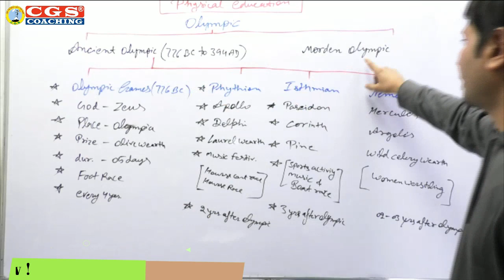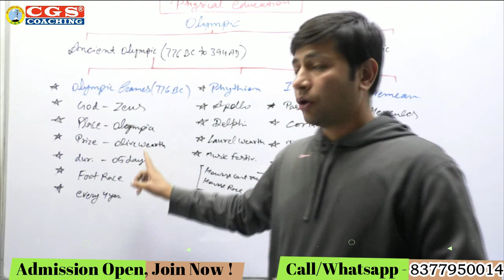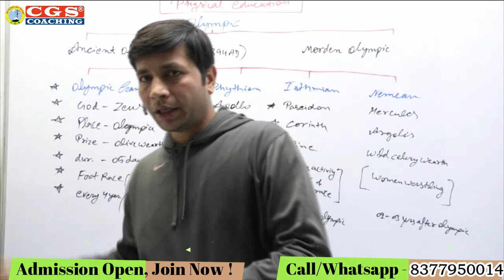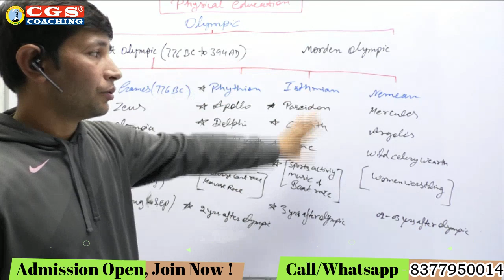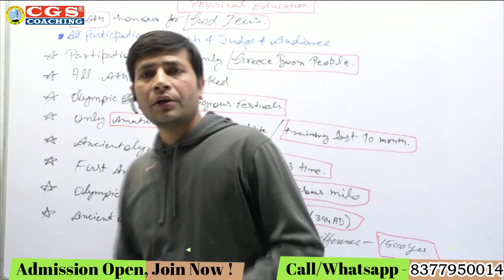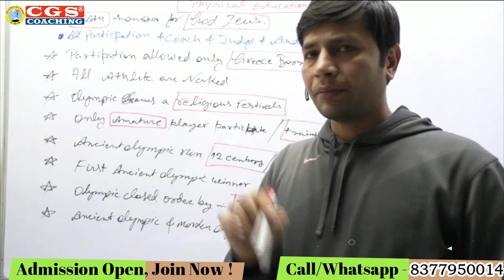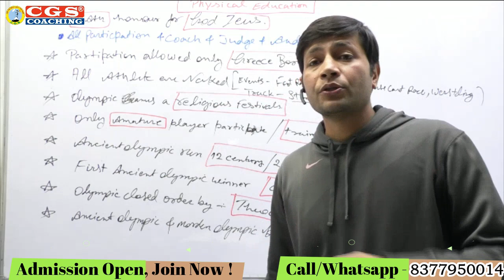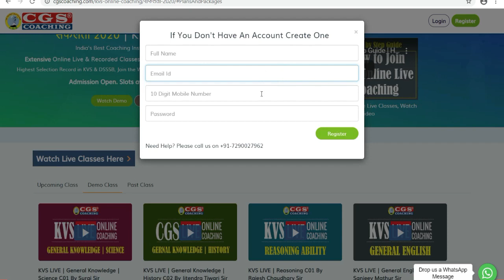Demo Class | TGT PGT Physical Education | Suneet Panwar | Join @ Link in description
TGT PGT Physical Education 2020

Call or whatsapp to join Online or Offline course at - 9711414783, 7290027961, 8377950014, 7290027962
Courses available -
TGT PGT Hindi Literature
TGT PGT Sanskrit
DSSSB / KVS/ NVS / B. Ed Entrance/ UP Super TET
DSSSB PRT Full Course
DSSSB TGT Full Course (S.St., Science, Maths, Hindi, English, Sanskrit, Computer Science, Special Educator and Others)
UGC NTA NET Paper 1
CTET, MPTET, REET & Other State TET Exams.
Psychology Special

Offline Coaching at our Centers - GTB Nagar and Saket.